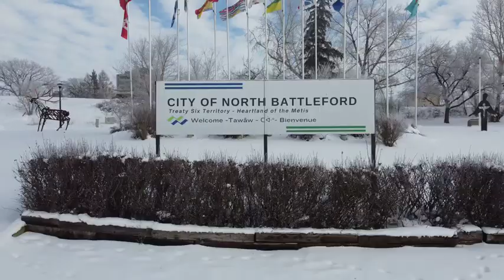Melanoma and Skin Cancer Awareness Month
David Gillan, Mayor of the City of North Battleford, has proclaimed the month of May to be known as Melanoma and Skin Cancer Awareness Month in the City of North Battleford.